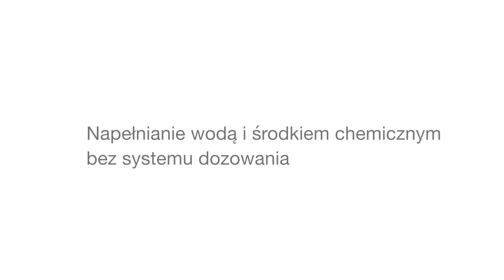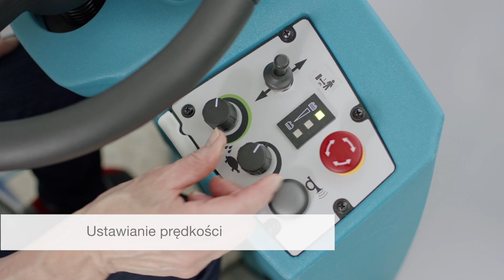Wetrok Drivematic Delight/Delarge I Przed każdym użyciem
Drivematic Delight/Delarge
Błyszczace podłogi ciesza oko.

Pracownicy sa zadowoleni z intuicyjnej obsługi. A szefowie z wiekszej wydajnosci i szybszej pracy. W tym własnie celu firma Wetrok skonstruowała pare maszyn Drivematic Delight i Delarge. Obie maszyny Drivematic pozwalaja jeszcze szybciej i dokładniej czyscic duze powierzchnie. Kompaktowe wymiary i małe koło skretu umozliwiaja przy tym uniwersalne zastosowanie.
Drivematic Delarge charakteryzuje sie niezwykła wydajnoscia i nadaje sie szczególnie do czyszczenia duzych powierzchni.

Drivematic Delight wyróznia sie natomiast bardzo małym kołem skretu. Dzieki temu mozna bardzo łatwo wyczyscic trudno dostepne miejsca, takie jak waskie windy czy strefy kas.
Ergonomiczne siedzenie umozliwia szybkie rozpoczecie pracy – bez koniecznosci uprzedniej zmiany ustawien.